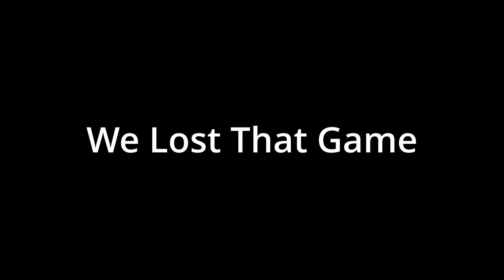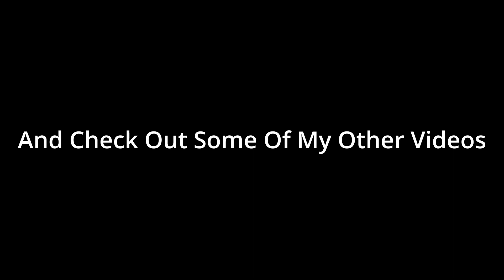When ALL Your Friends HATE You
This is possibly the worse 5 stack team you could ever have for Valorant.